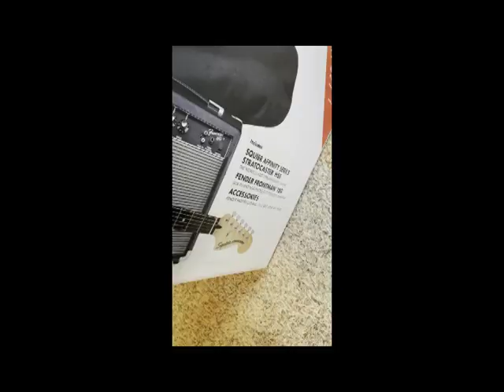I Bought a New Stratocaster